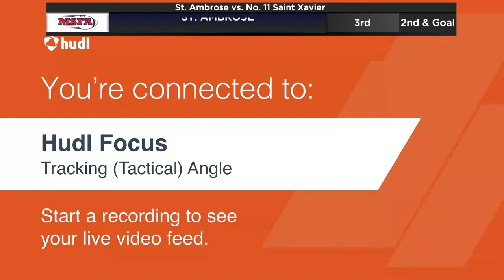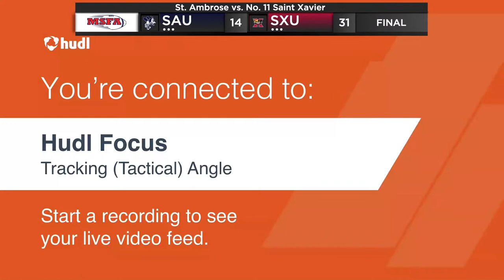Saint Xavier Football vs. St. Ambrose - 11/5/22